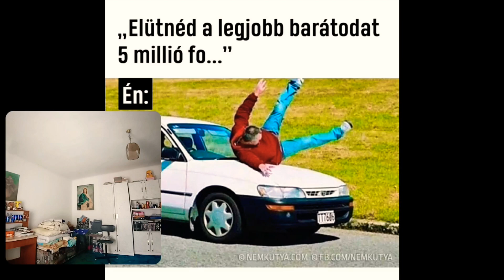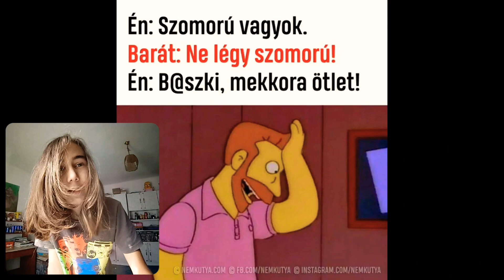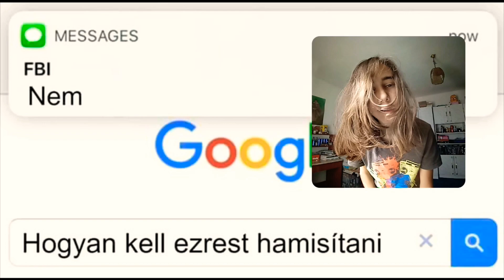WE RAID AREA 51!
So Tired